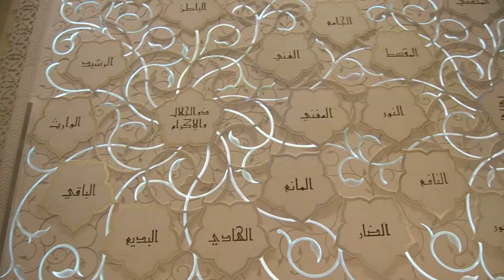Sheikh Zayed Grand Mosque Abu Dhabi - United Arab Emirates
It is the largest mosque in the United Arab Emirates and the eighth largest mosque in the world. The Buiding is amazing